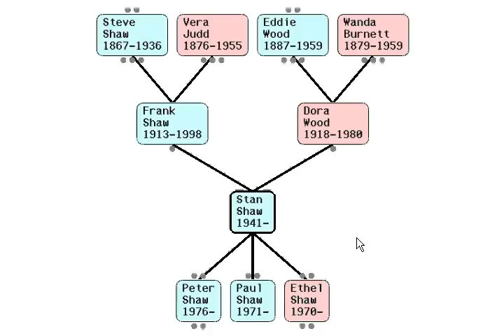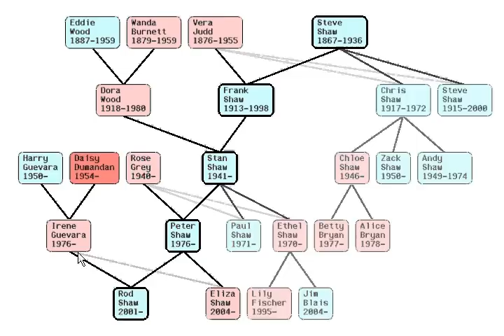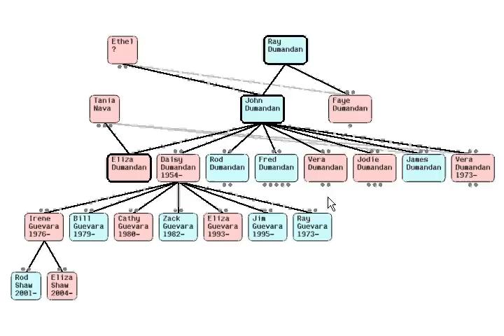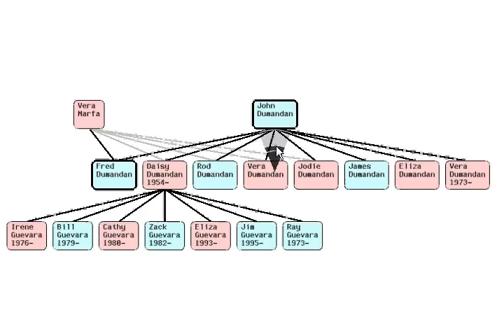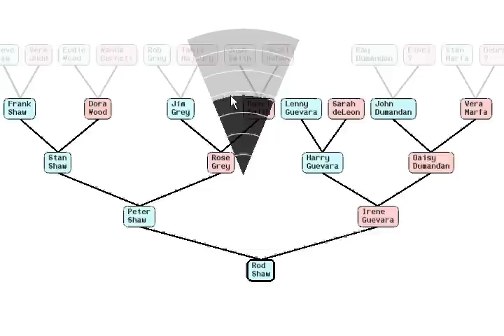Interactive Visualization of Genealogical Graphs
A prototype user interface for browsing "family trees", or genealogical networks.  Presented at IEEE InfoVis 2005, by Michael J. McGuffin and Ravin Balakrishnan.